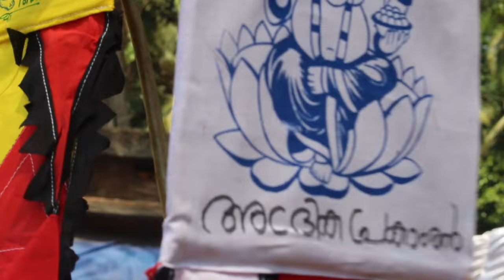Nayyur Parakkunnath Bhagavathi Kshethra Maholsavam | 2024 | Part 2